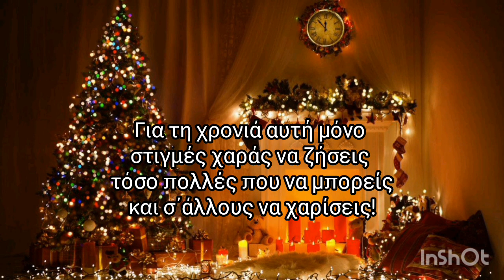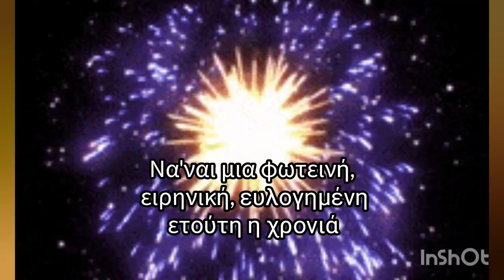ΧΑΡΟΥΜΕΝΗ ΔΗΜΙΟΥΡΓΙΚΉ ΜΕ ΌΝΕΙΡΑ ΝΕΑ ΧΡΟΝΙΑ!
Για τη χρονιά αυτή μόνο
στιγμές χαράς να ζήσεις
τόσο πολλές που να μπορείς
και σ΄άλλους να χαρίσεις!

Να'ναι ο Γενάρης,
πασπαλισμένος ζάχαρη
Να'ναι ο Φλεβάρης
φτιαγμένος  από  μέλι
Τον Μάρτη να  ευωδιάζει
  ροδόσταμο
κι ο Απρίλης γευστικός
σαν πετιμέζι.

Το Μάη μέσα στη ψυχή
ν' ανθίζουνε λουλούδια
και τον Ιούνη ν' ακούγονται
τα πιο όμορφα τραγούδια
Να'ναι ο Ιούλης μαγικός
 και με χαρές γεμάτος
κι ο Αύγουστος μεθυστικός,
 ερωτικός, φευγάτος

Σαν του Σεπτέμβρη ομορφιές
να μην υπάρχουν άλλες
και του Οκτώβρη οι βροχές
αγάπης να χουν στάλες
Καλοσυνάτος και γλυκός
 να είναι ο Νοέμβρης
και ευτυχισμένους να μας βρει
 σαν έρθει ο Δεκέμβρης!!!

Να'ναι μια φωτεινή,
 ειρηνική, ευλογημένη
 ετούτη η χρονιά με υγεία, πάθος, ρίσκο, αγάπη,
τρέλα, έρωτα, δημιουργία,
 προκοπή κι ανθρωπιά!

ΧΡΌΝΙΑ ΠΟΛΛΑ!